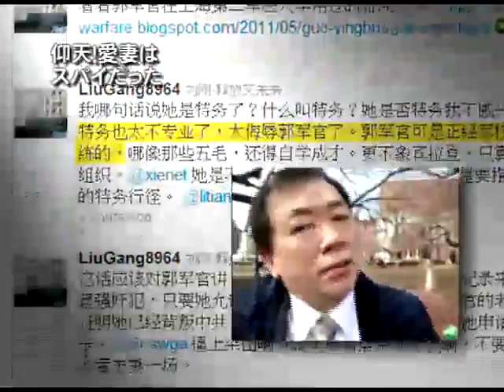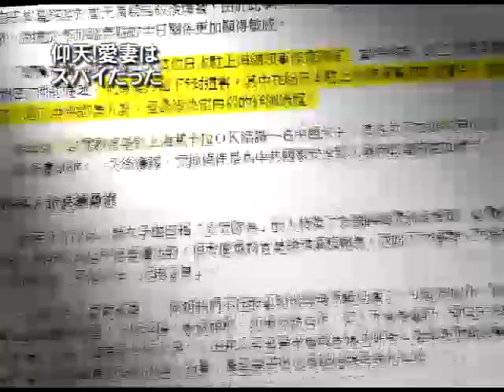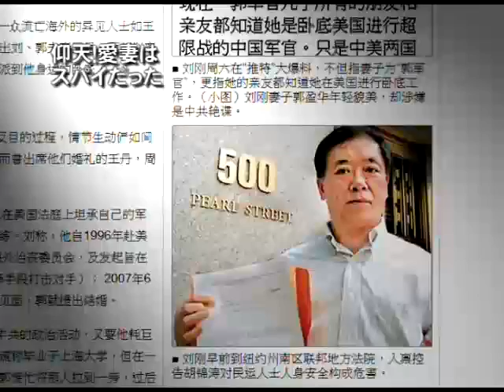仰天！愛妻はスパイだった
【新唐人日本2011年6月3日付ニュース】アメリカに亡命した天安門事件の学生リーダー劉剛さんが、5月28日、元妻が共産党のスパイだったことを明かしました。元妻は中国解放軍関係のスパイで海外の民主活動家の情報を収集していたそうです。このことを暴露するのは、中国当局の卑劣な手段に警戒を促すためだといいます。

アメリカに亡命した劉剛さんは4年前、当時アメリカの航空会社に勤めていた妻の郭盈華と知り合います。

劉さんによると、元妻に積極的にアプローチされ、出会って数時間後には結婚を求められたそうです。友人らの祝福の中、二人は2008年に結婚。

しかし、結婚後は生活が一変します。妻に経済的に制限され、民主化活動への参加も制限され始めます。車や豪華なアクセサリーなどを買わされ、貯金も妻名義に変えられたそうです。

結局昨年末に離婚。離婚の理由は、妻は中国共産党が送り込んだスパイだったというのです。

長編にわたる陳述の中で、元妻の郭盈華が共産党の工作員である数々の証拠を羅列。例えば優れた射撃技術。郭盈華自身も裁判所で軍人の身分を認めたそうです。また、アメリカに13の口座があり、毎年中国軍側から6万ドルを受け取っていたといいます。結婚式の花嫁介添人も中国情報機関の在米責任者だったそうです。

劉さんはすでにアメリカ連邦捜査局（ＦＢＩ）に元妻を通報。郭盈華自身も裁判所で自分は上海解放軍第二軍医大学の卒業生で、スパイ訓練を受けたことも認めました。

劉さんは天安門事件に参加したことで当局に逮捕。1996年4月に渡米し、民主化活動に積極的に参加。2005年には趙紫陽元総書記の葬儀委員会を発起し、天安門事件記念活動にも積極的に参加しているため、中国当局の目の敵とされ、手段を選ばない攻撃を受けているといいます。

近年、中国当局の美人スパイ作戦は度々耳にします。例えば、上海の日本領事館の領事が女スパイの餌食になり、国への背信を苦に自殺。また、去年上海の韓国領事館の外交官三人が同時に一人の女性と関係を持ち、情報を窃取された事件は、韓国中に衝撃を与えました。

劉さんによると、郭盈華はアメリカのグリーンカードを申請する際にも、4つの項目を偽ったそうです。これらのことを暴露するのは、決して元妻を辱めるためではなく、中国共産党の卑劣な手段を暴くためだといいます。

一方、スパイのほうも哀れです。一旦スパイの身分が暴露されると、中国当局は躊躇なく切り捨てるといいます。そうなると、スパイは利用価値がなくなり、国に帰ることもできず、ネズミのように一生隠れて暮らすしかないといいます。

今年50歳の劉剛さんは、1984年に北京大学の大学院に入学。89年の天安門事件では、学生自治連合会の主要リーダーの一人でした。事件後、当局の指名手配リストの21人中、3番目にリストアップされました。

（中国語）